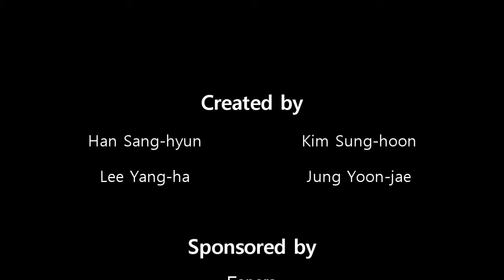Flying Fish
Flying Fish can be controlled by SMART phone app, and it has a capability of transferring moving pictures by RF communication.